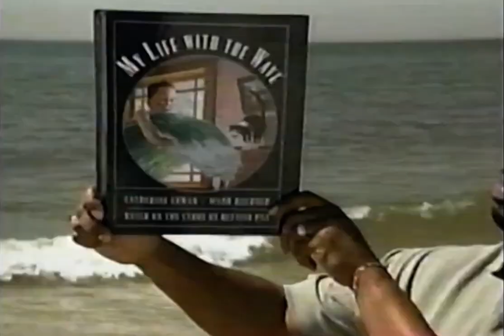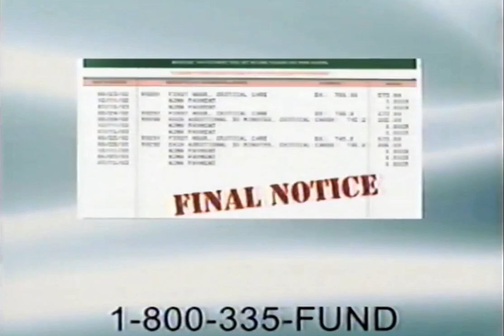PBS Kids Program Break (WNJT-TV 2005) Incomplete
For starters: You Should Not Reuse People videos without ask someone or giving them credit.

Credit: jooboob

Break List

0:00 - Barney and Friends Closing Logo: HIT Entertainment and Connecticut Public Television Logo
0:06 - Barney and Friends Funding
0:32 - PBS Kids System Cue: Dash
0:37 - PBS Kids Promo: Reading Rainbow (NJN)
1:07 - PBS Kids Station ID: Bubble Faces / Expressions (NJN)
1:19 - PBS Kids Local Funding: State of New Jersey (NJN)
2:23 - PBS Kids Local Sponsor - Kelloggs (NJN, Dragon Tales)

This video is not only made for children, this can be also for members who are watching this for nostalgic purposes financially.
NO COPYRIGHT INERINGEMENT INTENDED; If this content has been stolen just like this video, and if you wish you want this removed, please notify me so can take action. Originally Uploaded by SolarSmith.